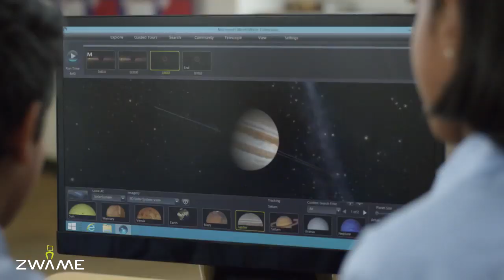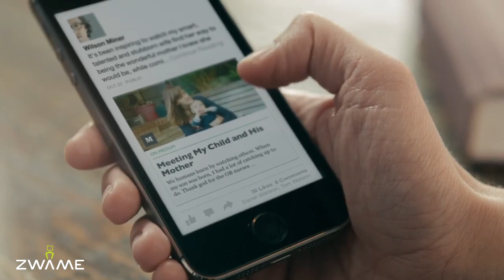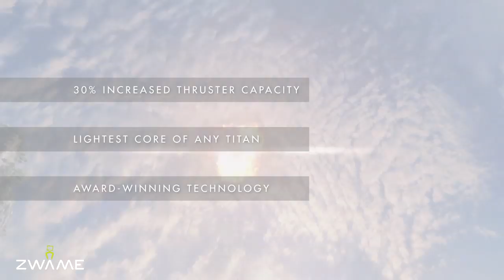Discos de 6TB - ZWAME News #65